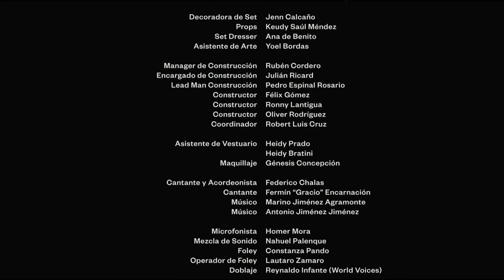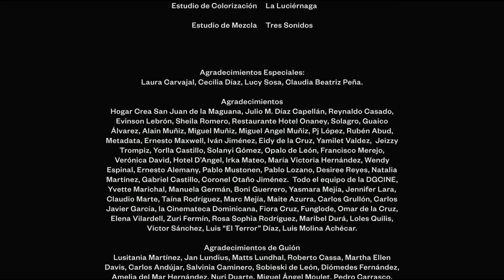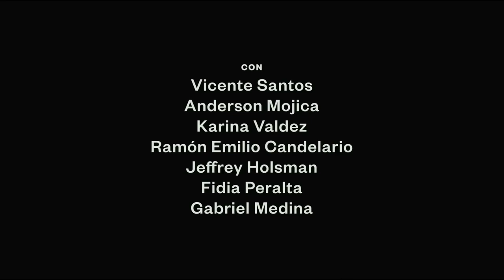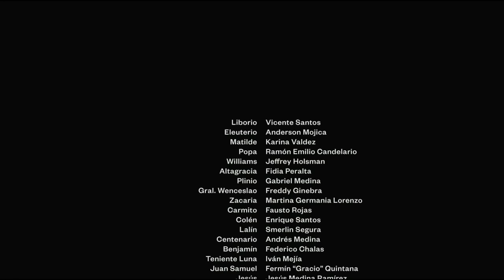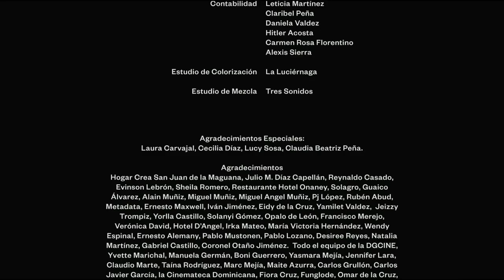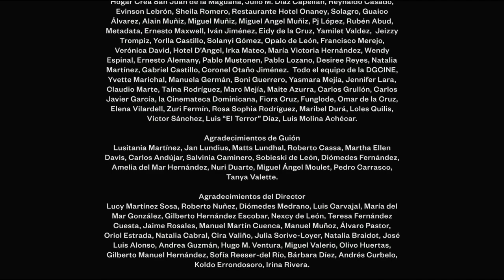ESTRENO Liborio MEJOR PELICULAS DE ACCION Pelicula, Completa en Español Latino HD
Liborio desaparece durante un huracán. Un día después, regresa y se declara santo, comienza a curar a los enfermos y a reunir seguidores en las montañas. Las autoridades locales están tratando de pacificarlo, pero su fama no hace más que crecer. ... Descripción Liborio desaparece durante un huracán. Un día después, regresa y se declara santo, comienza a curar a los enfermos y a reunir seguidores en las montañas.